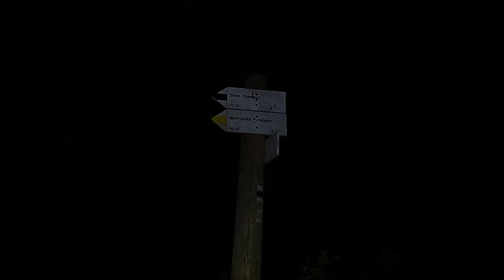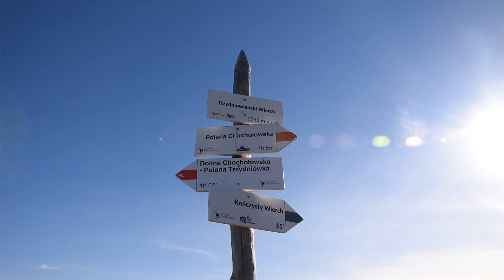Prawie głowę urwało !! TATRY ZACHODNIE - Błyszcz, Bystra, Starorobociańcki Wierch (4K)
Zapraszam na relację z fantastycznej trasy na najwyższy szczyt Tatr Zachodnich - Bystra 2 248 m n. p. m. Po drodze zaliczamy Siwą Przełęcz, Siwy Zwornik, Błyszcz, Jeszcze raz Zwornik, Starorobociański Wierch, Kończysty Wierch, Trzydniowiański Wierch i kończymy w Dolinie Chochołowskiej.